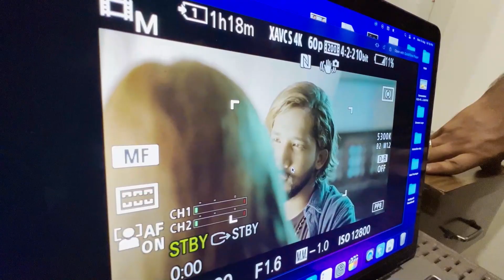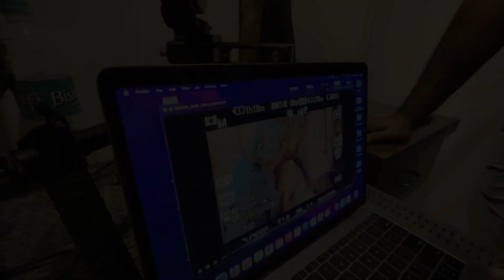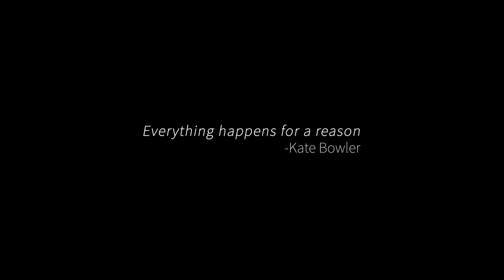2 Lakh Ka Loss Ho Gya Shoot Par 🤦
In This Vlog I Have Shown How We Had Loss Of 2 Lakh Rupees, Just Because Of Small Mistake By the Cameraman.
This Is My Twentyseventh Vlog So Please Show Some Love Watch It Full, Like The Video, Subscribe The Channel, Please Don't Forget To Share It And Press The Bell Icon To Get All The Updates !!!

Tittle :- 2 Lakh Ka Loss Ho Gya Shoot Par 🤦 | 2 लाख का लॉस हो गया शूट पर